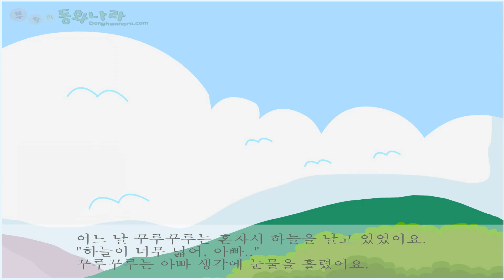[부키의동화나라] 꾸루꾸루의 비행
꾸루꾸루와 아빠는 신나게 비행을 하고 있었어요. 시커먼 구름이 온통 하늘을 덮어버린 날 아빠 비둘기가 그만 사냥꾼의 총에 날개를 맞고 말았어요. 혼자 날게 된 꾸루꾸루는 무서운 독수리를 만나게 되는데 아빠의 말씀을 생각해낸답니다.